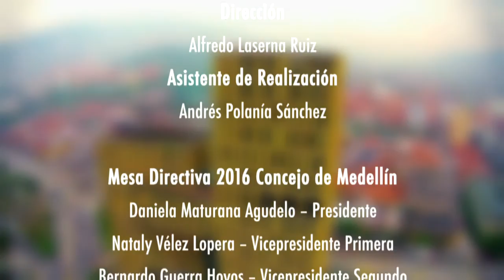De Acuerdo: A propósito del Día Internacional del Trabajo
Héctor Vásquez, de la Escuela Nacional Sindical ilustra un poco cómo está la situación laboral en Colombia, en qué hay avances y en qué se sigue igual. Habla de los ingresos, el empleo informal y la sectorización del empleo.